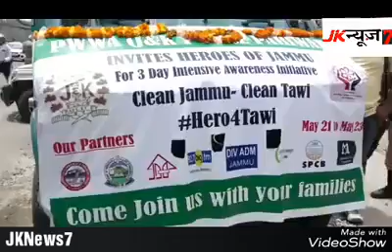SP Vaid, IPS, DGP J&K Police Bharti Vaid, Chairperson J&K PWWA flag off a vehicle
S. P. Vaid, IPS, DGP J&K Police in the presence of Bharti Vaid, Chairperson J&K PWWA will flag off a vehicle with Police Pipe Band